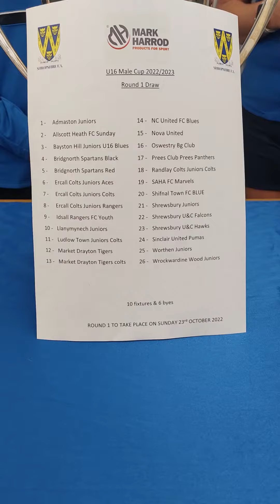Mark Harrod u16 Male cup